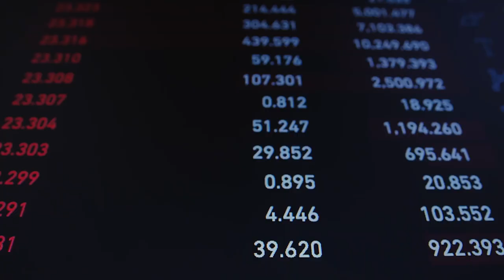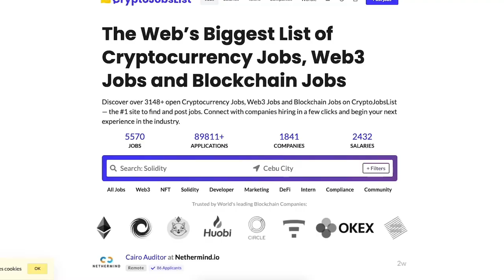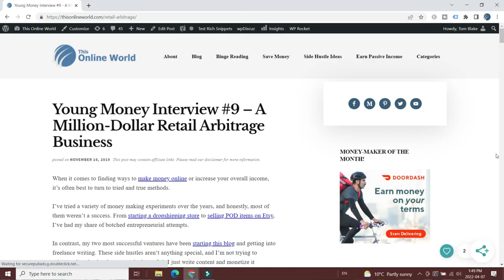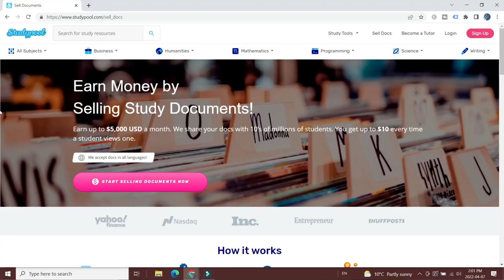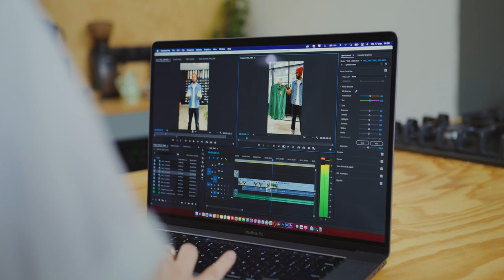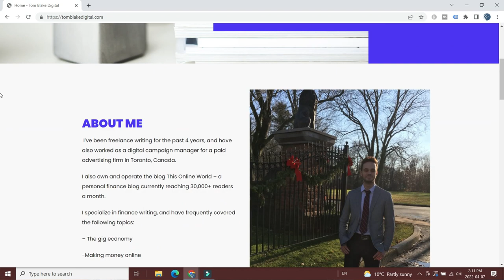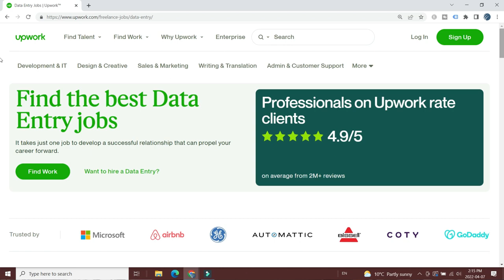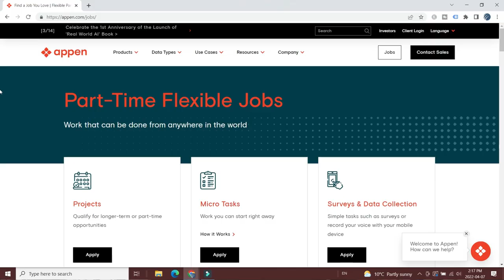5 Best Online Jobs For College Students (Make $25+ Per Hour!)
In this video, I'm covering 5 of the best online jobs for college students you can use to make money during school. If you're trying to make money for the upcoming semester, this is absolutely the video for you! 😊

💸 Favorite Money-Making Tools - Take Charge of your Finances!

The online jobs for college students I mention in this video include:

1️⃣ Crypto & NFT Jobs

Since this is a growing space, one great online job for students is to work in crypto or NFTs in some way, shape, or form. Online job boards have roles in this space for programming, graphic design, social media management, and so much more! Plus you can even find internships at some massive companies.

2️⃣ Retail Arbitrage

This business model has an incredibly high income ceiling, and it's the perfect sort of flipping side hustle you can start while in college.

3️⃣ Doing Homework For Money

A classic online job for college students is to do homework for money. This could mean writing essays, doing projects for people, or even gigs like online tutoring.

4️⃣ Video & Podcast Editing

Video and podcast editing is a growing skill that businesses and content creators need. So, if you learn these skills, you can become a freelance editor and make money by listing your services on marketplaces like Fiverr and Upwork.

5️⃣ Data Entry Jobs

While this isn't the most exciting online job for college kids, it's a steady way to make extra money. And, there are plenty of data entry gigs out there since this skill is in demand.

I hope this list of online jobs for college students helps you make some extra money during the school year.

I tried out so many college side hustles and jobs over the years. If you get creative and put in the work, I'm confident you can make some extra cash on the side even while focusing on your studies.

If there's on online job for collee students I didn't cover in this video but you like, let me know below! 👇

Timestamps:
0:00 - 0:33 Intro
0:34 - 2:22 Crypto & NFT Jobs
2:23 - 4:57 Retail Arbitrage
4:58 - 6:43 Do Homework For Money
6:44 - 8:57 Podcast & Video Editing
8:58 - 10:53 Data Entry
10:54 - 13:02 Advice For College Students